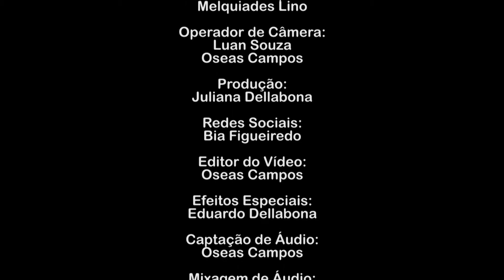Hora K - Banda DN1 - Bloco 4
Programa Hora K com Kamila Tomazolli, toda quinta-feira às 21h.